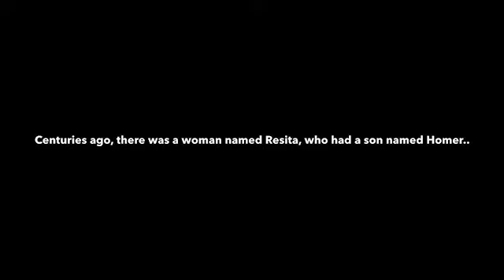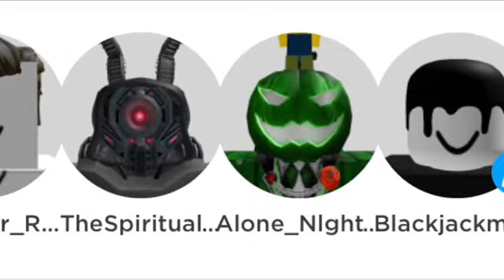Mr. Dark and Mr. Light Group Trailer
This is the trailer for the Roblox group: Mr. Dark and Mr. Light